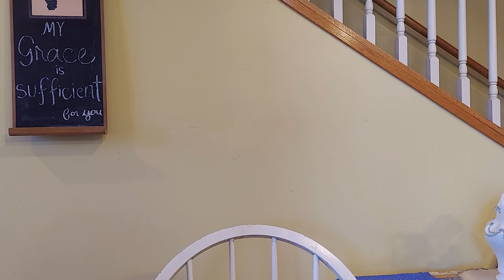A Word for the Scattered, #359, Mark 1.9-13 and Isaiah 64